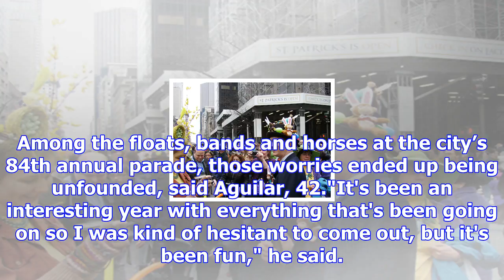Crowds flock to loop for thanksgiving parade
Jose Aguilar and his wife, Lea, brought their 4-year-old twins to watch Chicago’s Thanksgiving parad...